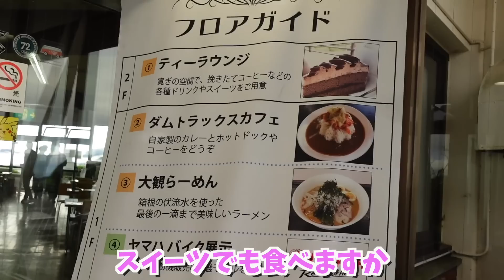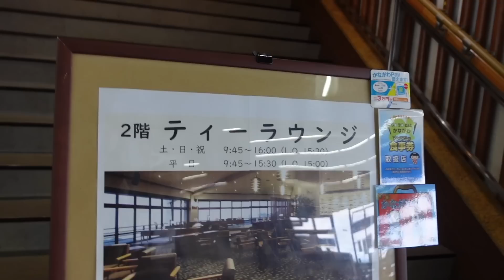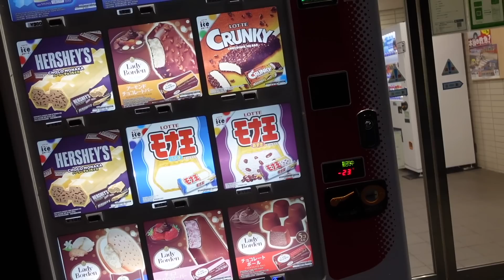【これがスーパーカーの走り？】愛車フェラーリ ポルトフィーノで箱根ターンパイクを走行してきました Ferrari フェラーリ女子 Portofino【車好き女子*あま猫】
やっぱりこういう峠道って楽しい🐱🎶
もちろん法定速度内で安全走行しておりますが、気分だけは頭文字D🚗笑
次回は早起きしてカフェでスイーツを食べれるように頑張ろうと思います〜

🚘オットキャスト　U2-PLUS
⏬Amazon
⏬Amazon Prime会員への登録はこちらから！

また、購入の際は国内唯一の正規販売店である「商人屋」から必ず購入してくださいね⚠️

♡自己紹介♡
フェラーリ ポルトフィーノとSUBARU WRX STIのオーナーです。